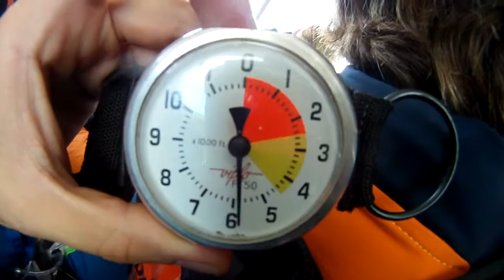Salto Duplo Maria com Instrutor Marcel Queda Livre Paraquedismo 28/01/2012